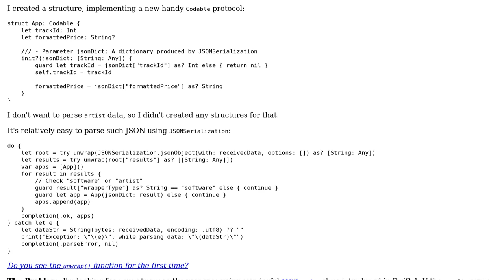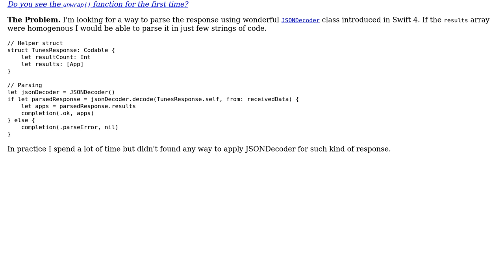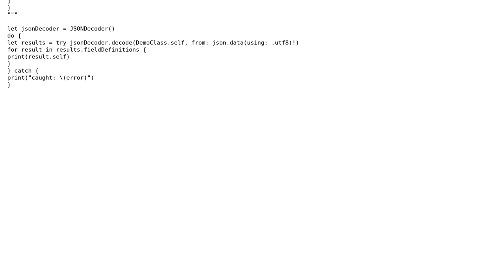Code Review: Parse heterogenous JSON array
With thanks & praise to God, and with thanks to the many people who have made this project possible! | Content (except music & images) licensed under CC BY-SA | Music | Images & others | With thanks to user SAM OnELA user kelin user AbdelAli and the Stack Exchange Network Trademarks are property of their respective owners. You are responsible for your own actions.